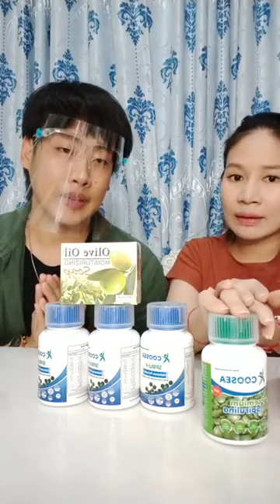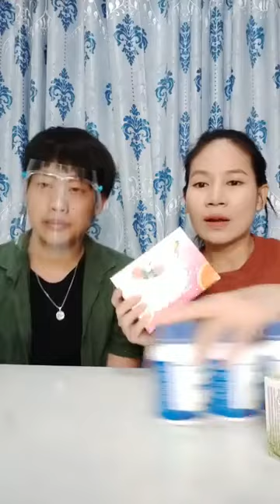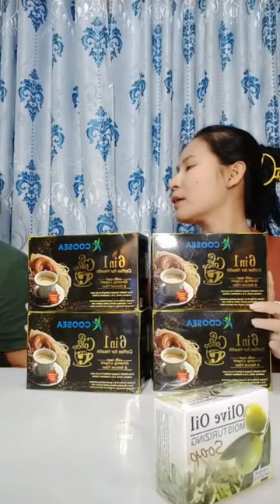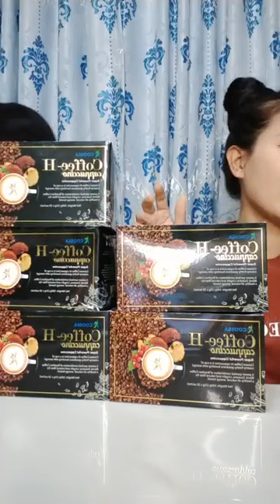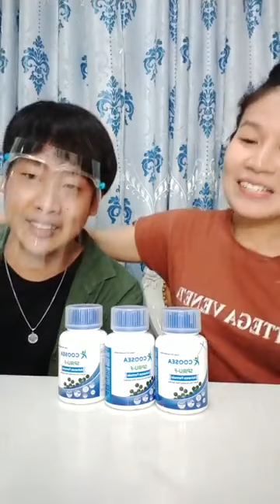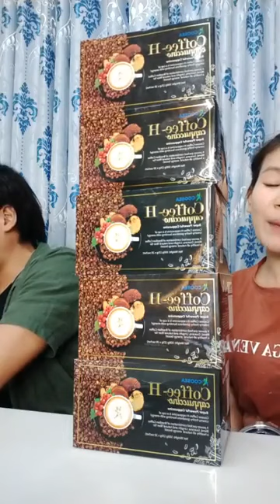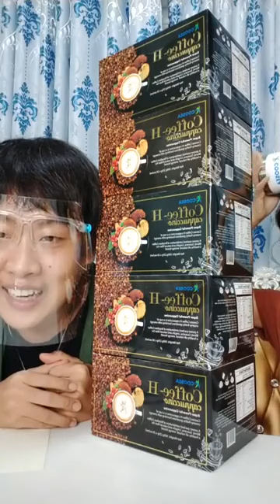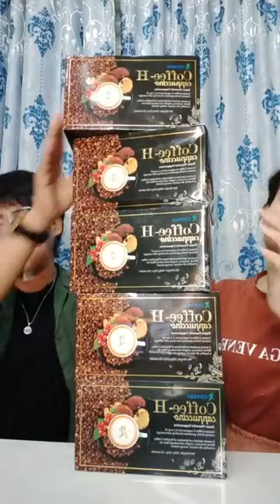មួយថ្ងៃទៀតចប់ប្រូម៉ូសិន​ | Ah Nita សម្រស់ធម្មជាតិ